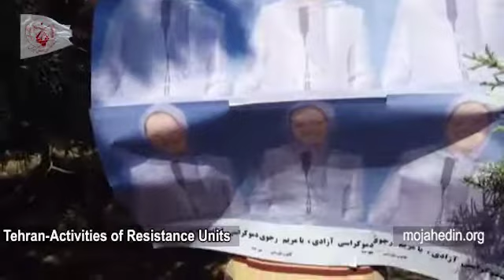Oct 2018 Tehran, Iran MEK Resistance units honoring the anniversary of Maryam Rajavi’s election as t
Oct 2018-Tehran, Iran-MEK Resistance_ units honoring the anniversary of Maryam Rajavi’s election as the NCRI president